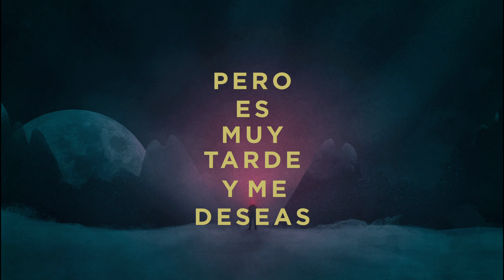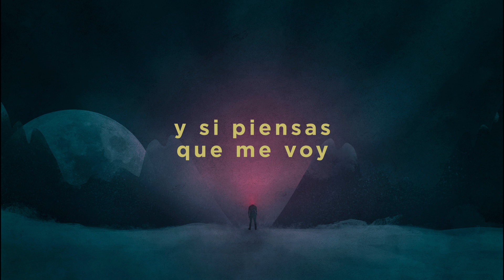POLONY - Quizás (Lyric Video)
Official Lyric Video de "Quizás" ///

Productor: Alejandro León Bazán
Mixer: Rafael de la Lama
Compositores: José Luis Cárdenas Torres, Kevin Christopher y Paulo Sergio García Córdova
Letra: Kevin Christopher

ALTAFONTE NETWORK, S.L.